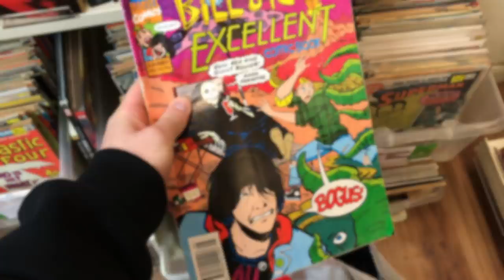HUGE THRIFT HAUL OF VINTAGE STYLE | TRIP TO THE THRIFT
todays trip to the thrift is a big off vintage style thrift haul, my first thrift haul of 2019 we are doing bits
chapter select
• 0:08 - trip to the thrift intro
• 1:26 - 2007 spiderman 3 promo t-shirt
• 1:49 - rammstein t-shirt
• 2:38 - classic nike t-shirt
• 2:55 - vintage nike windbreaker
• 3:20 - vintage puma zip windbreaker
• 3:39 - vintage tommy hilfiger polo
• 3:58 - vintage polo ralph lauren jumper
• 4:31 - vintage tommy hilfiger sweater
• 4:47 - vintage nike sweater
• 5:27 - vans zip-up jacket
• 6:06 - reebok sweatpants
• 7:04 - quick fire thrift haul
• 8:22 - trip to the thrift summary
in this video
• what i'm wearing: mysterious sicckm8 merch (coming soon)